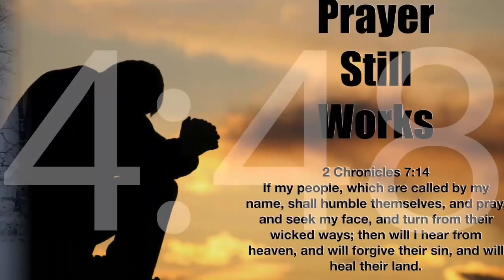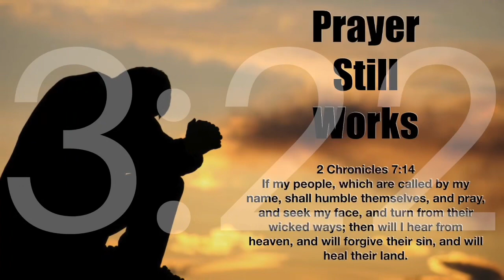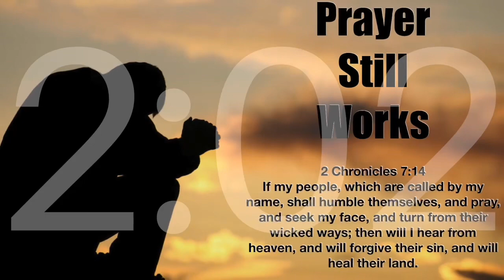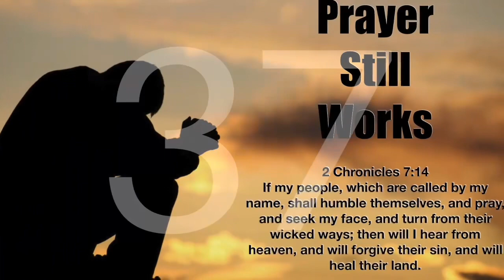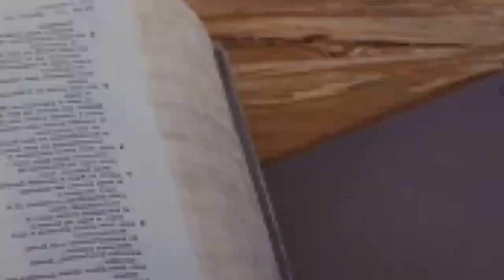Countdown to Courage April 25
Biblical Precepts on Peace (Making the Bible a Priority)